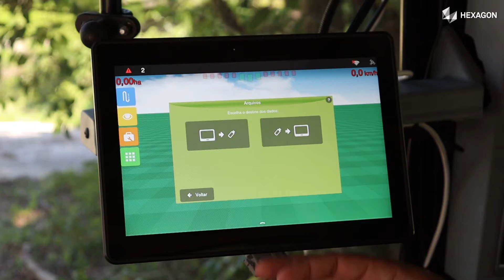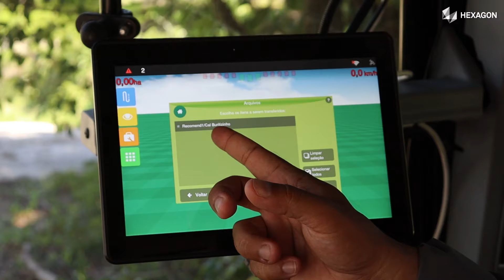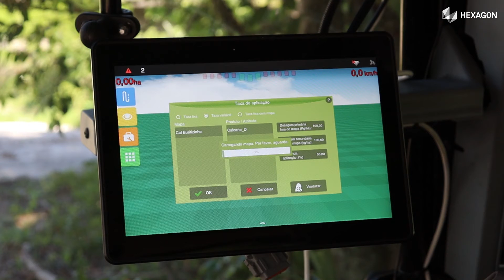Como importar mapas no seu display da Hexagon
Assista a este vídeo de suporte para saber como importar mapas no seu display Ti5, Ti7 ou Ti10 da Hexagon.

0:00 Introdução
0:20 Como fazer a transferência do pen drive para o display
1:10 Conversão
1:30 Visualizar mapa
2:34 Contatos